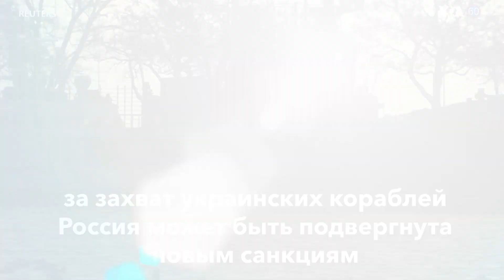Новости США за минуту – 17 декабря 2018 года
Рука помощи// Возможность санкций// Обвинения партнеру// Спасение на водах